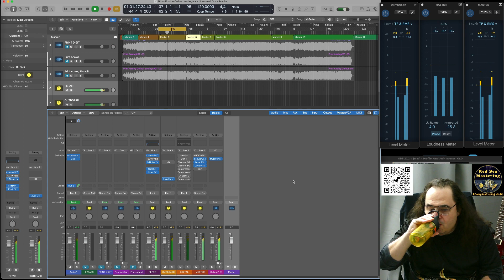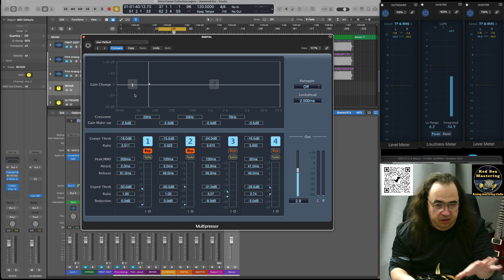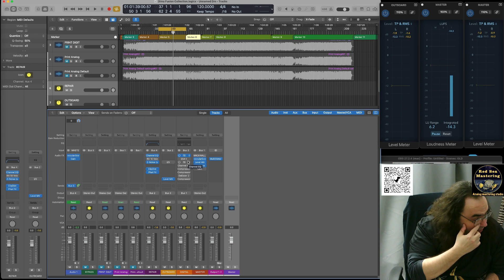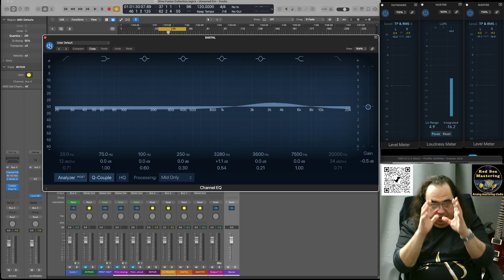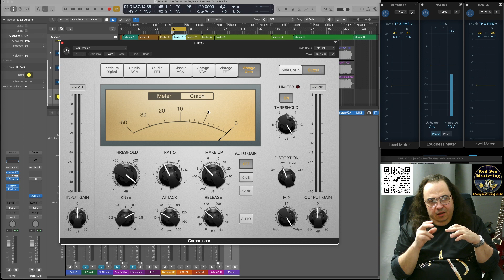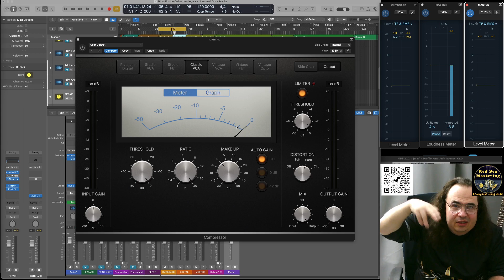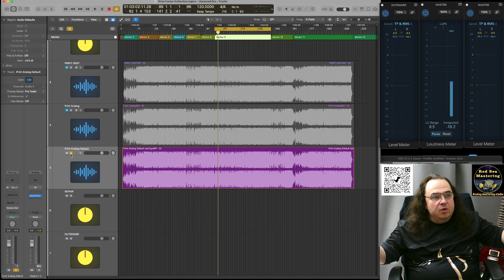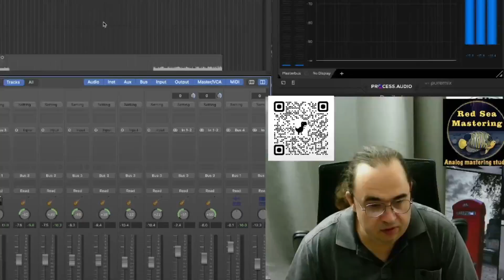Реставрация магнитофонной записи. Третья часть. Мастеринг цифровой и Аналоговый